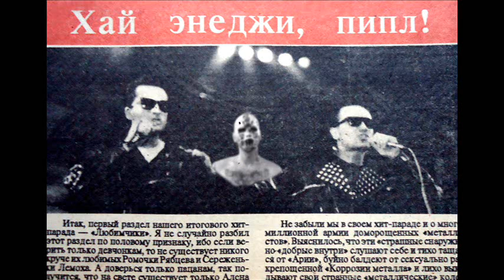Микс, переживший Перестройку / Mix, that survived Perestroika